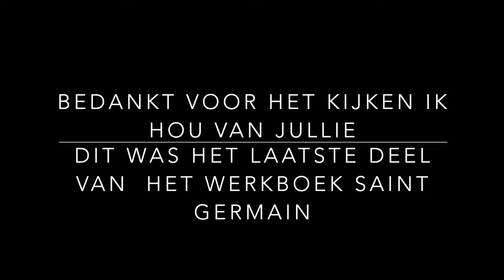Deel 34 GEHEIME LEER - SPIRITUELE ONTWIKKELING - KOSMISCHE BEWUSTZIJN STUDIE SAINT GERMAIN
Deel 33 het laatste deel van het werkboek Saint Germain

Boeken tips:
Boeken van Robin de ruiter:

Waardevolle Spirituele boeken:
- De meesters van het verre oosten Baird T Spalding kan het boek ook via Amazone bestellen (Amazone)